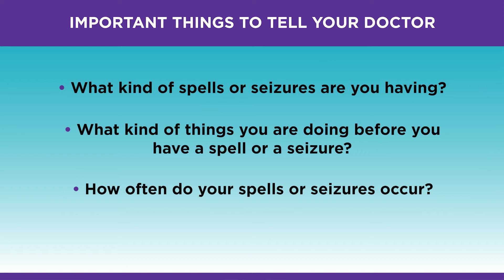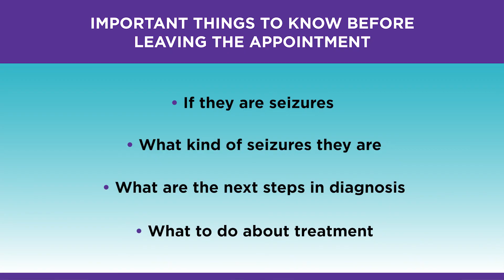Diagnosing Epilepsy from epilepsy.com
Dr. Nathan Fountain from the University of Virginia describes how epilepsy is diagnosed and introduces viewers to the information available

When speaking with your doctor about your seizures, make sure to talk to them about the following:
-What kind of spells or seizures are you having?
-What kind of things are you doing before you have a spell or a seizure?
-How often do your seizures or spells occur? What brings them on?
-How do you feel between spells and seizures?

Other important aspects of diagnosis include: neurological exam, MRI (getting images of the brain), and EEG (measuring brain waves).